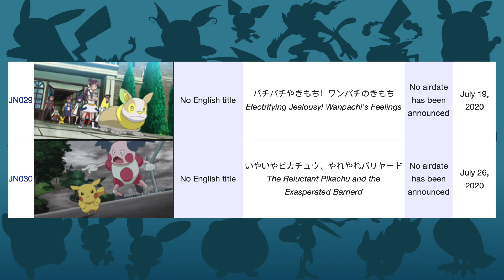Pikachu Ran Away from Ash!?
Ash's Pikachu Ran Away!?
The new episode of Pokémon Journeys was certainly was divisive to say the least... Here's my irrelevant thoughts!

The content of this video and channel is intended for an older audience who is interested the analysis and critiquing of the Pokemon anime, overall analysis of characters and events, or those who hold nostalgic value with the series.

Music Used is from Your Name and Toradora!